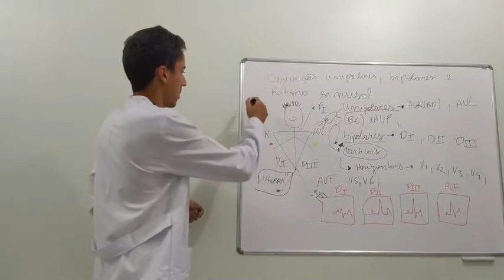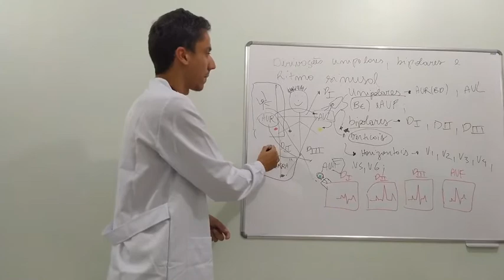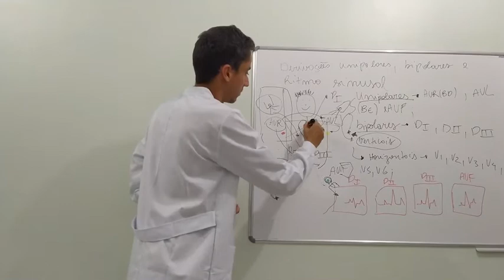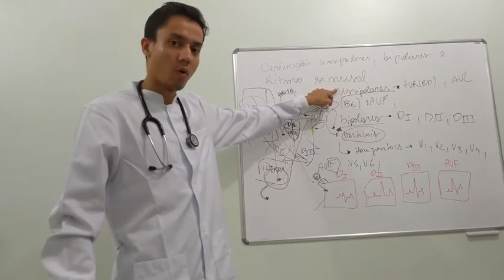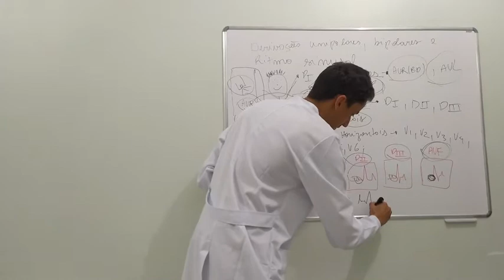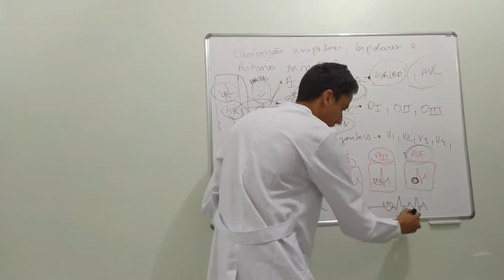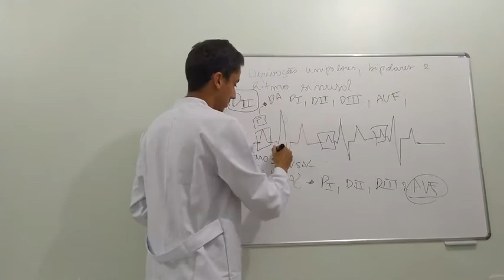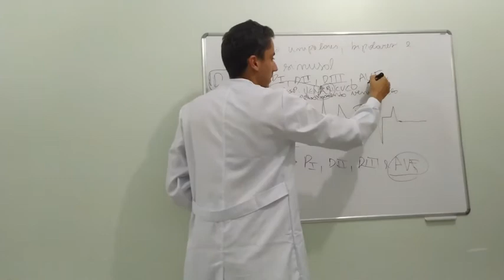Introdução à eletrocardiografia aula 1 (parte 3)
Derivações unipolares, bipolares e identificação do ritmo sinusal